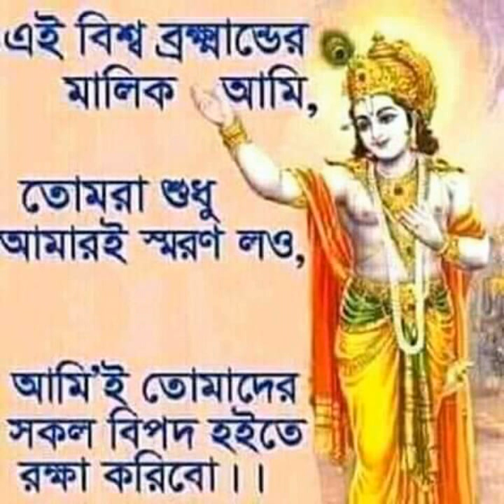Sandip Kumar Chatterjee Amai rakhte Jodi apon ghare